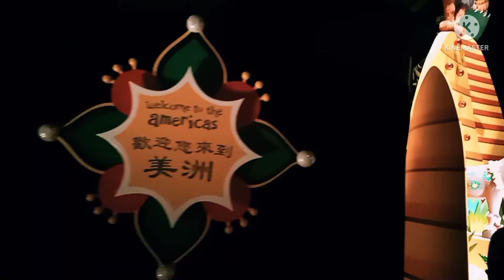DISNEYLAND Hong Kong/Adventure The Small World